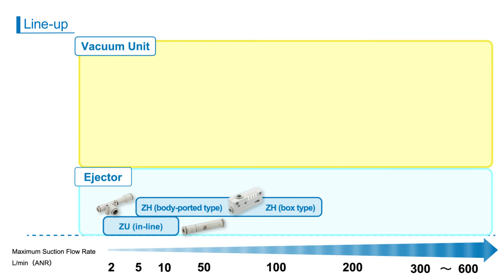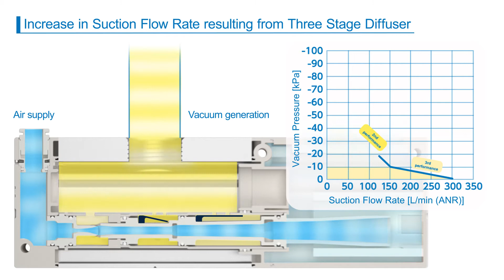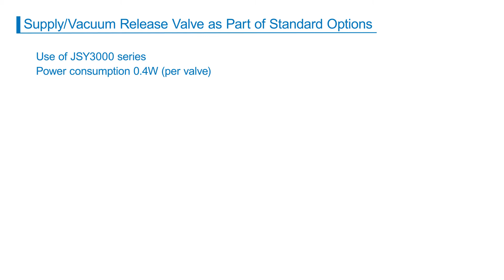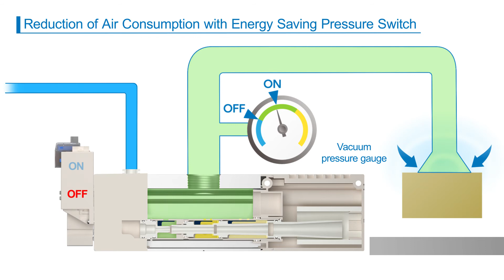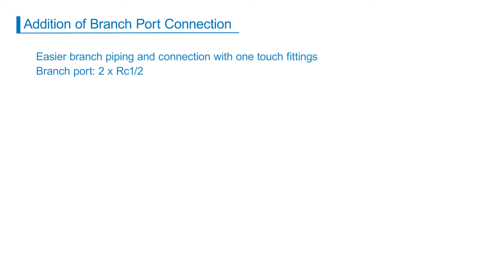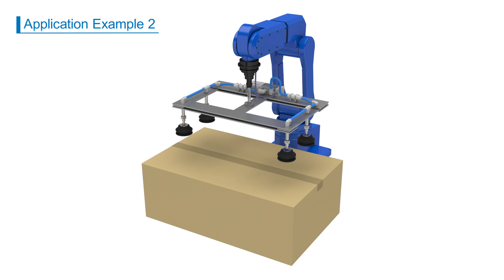Sistema eiettore/gestione linea vuoto “tutto in uno” ZL3 ZL6